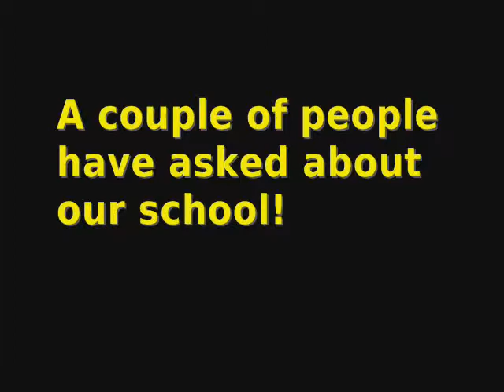REAL TALK - 1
Welcome to Real Talk! Here you can see my friends at school, and we can talk to them! I hope you like it!